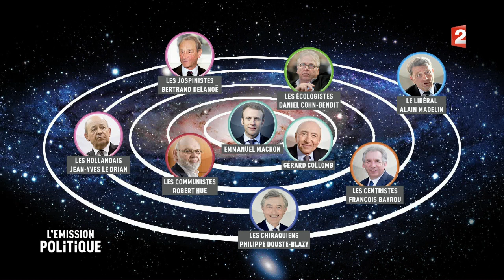L'Emission politique avec Emmanuel Macron le 6 avril 2017 (France 2) - PART 1/4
Après Marine Le Pen, François Fillon, Jean-Luc Mélenchon et Benoît Hamon, place à Emmanuel Macron. A un peu plus de deux semaines du premier tour à l'élection présidentielle, le candidat d'En marche ! est l'invité de "L'Emission politique", jeudi 6 avril sur France 2, à partir de 21 heures. Objectif pour l'ancien ministre : convaincre les Français du bien-fondé de son projet, et ce alors que de nombreux électeurs hésitent encore à se déplacer aux urnes, et que dans les sondages, beaucoup de ceux qui déclarent avoir l'intention de voter Macron précisent que leur choix peut encore changer. Au cours de ce grand rendez-vous politique présenté par David Pujadas, Léa Salamé et Karim Rissouli, Emmanuel Macron est interrogé sur des thèmes de l'actualité économique, sociale, politique ou institutionnelle.
• Face-à-face politique. Emmanuel Macron débat avec Bruno Retailleau, sénateur et président du groupe Les Républicains au Sénat.

• Programme et questions d'actualité. Société, international… L’invité évoque, en compagnie de David Pujadas et Léa Salamé, les grands axes de son programme.

• Débat. Un maire en prise directe avec le terrain interpelle Emmanuel Macron sur le quotidien des Français.

• L'inattendu. Emmanuel Macron débat ensuite avec un invité qu'il découvre en direct, en même temps que les téléspectateurs.

• Décryptage. Dans "Demandez le programme", François Lenglet décortique ses orientations économiques.

• Billet d'humeur. La chroniqueuse et humoriste Charline Vanhoenacker clôture l'émission avec un billet d'humour "carte blanche".

Cette émission est disponible en replay intégral sur YouTube ou directement sur le site de Franceinfo